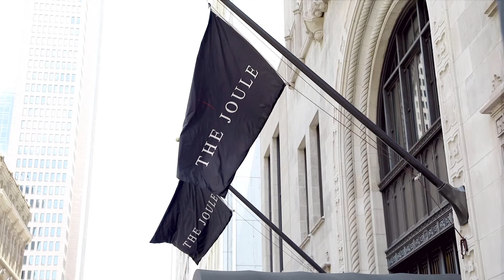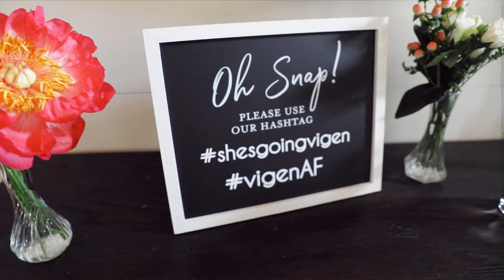Nicholas and Angela Wedding highlight | Cliffhouse Dallas | Bishop Arts | The Joule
Angela and Nicholas' wedding day highlight film | Cliffhouse Dallas | Bishop Arts District | The Joule

0GE4EVIDVWM4ZVDE
OCH0HR06LTAGI4LW